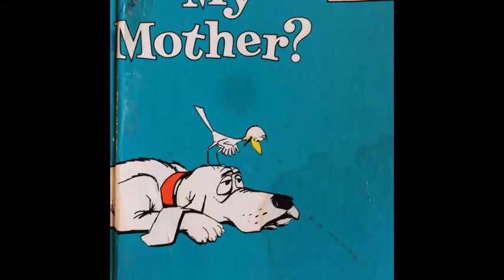My Movie 25